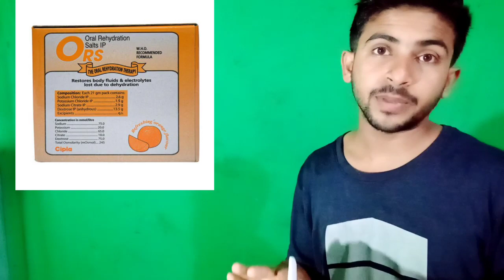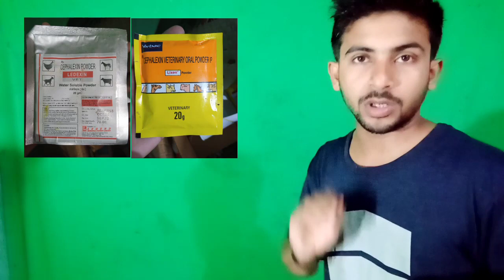फार्म ट्रेनिंग ब्रूडिंग पार्ट 2 | कुक्कुट प्रशिक्षण ओर दबा 7दिन तक